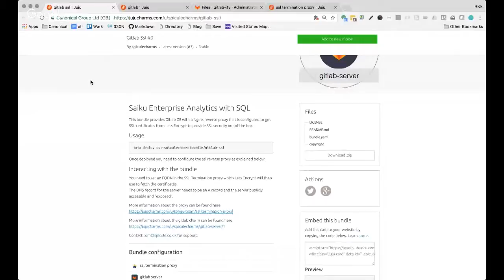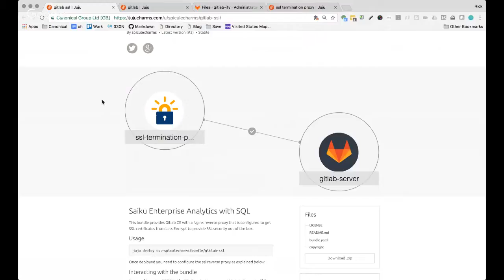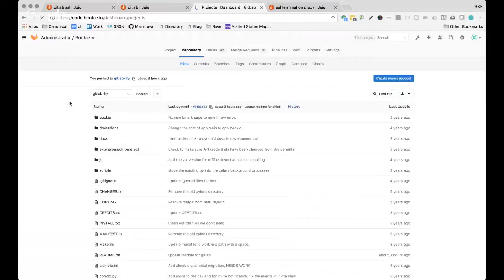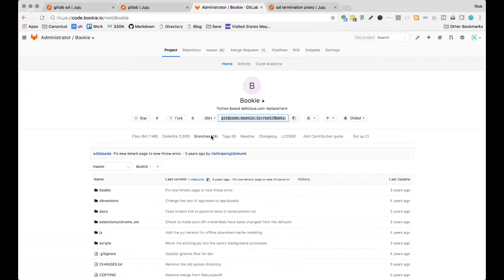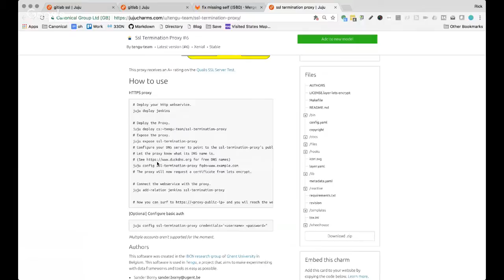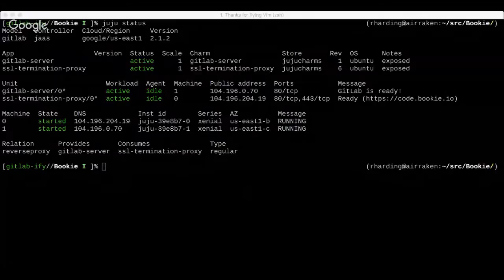NIGERIA BREAKING NEWS; JUJU A CUP OF DIMOND TO THE POLITCIANS